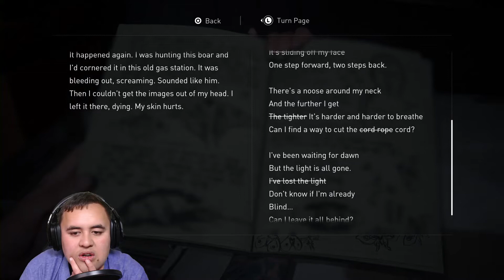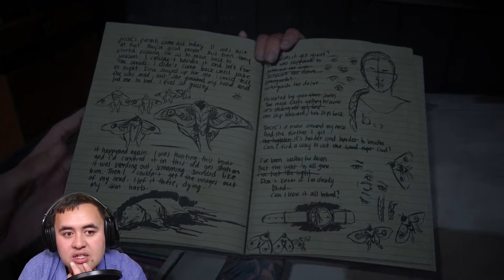Avatar The Last TRANSGENDER Book 3 GAY - The Last Of Us Part 2 Episode 35